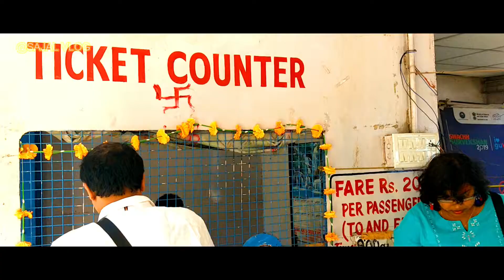Brahmaputra River Ride Journey | Brahmaputra River Assam a one day tour from Guwahati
Brahamputra River is the holy river of North-East India. Brahamaputra river come cross from China to India.In main land of India most of the part of river come cross entire Assam. It is also 9th largest river in the world and 15th longest river of the world. Guwahati city situated near Brahamaputra river . Brahamaputra means son of Brahma. In winter season it become dry and rainy season it become big river. Ganges Delphine also find here . In the middle of Brahamaputra river a Temple find here  called Umanada Temple.
This Video Covers: Ride of Brahamaputra River via Boat and Wonderful scenery of the Brahamputra River.